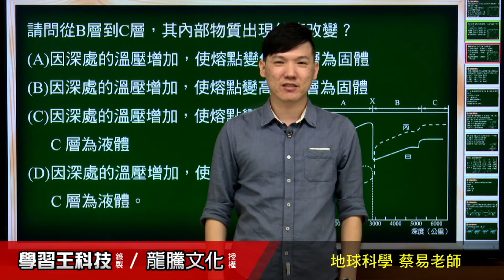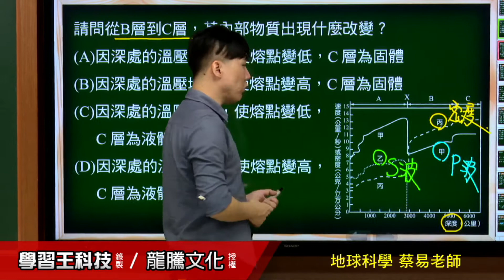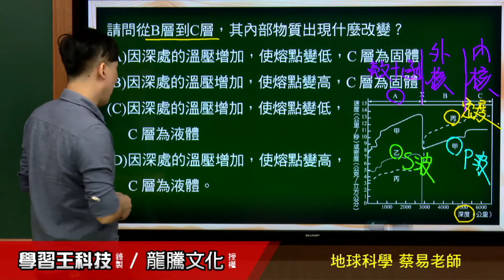【月考王解題影音】《普高地球科學》 單元2 固體地球的結構與組成 單選題4